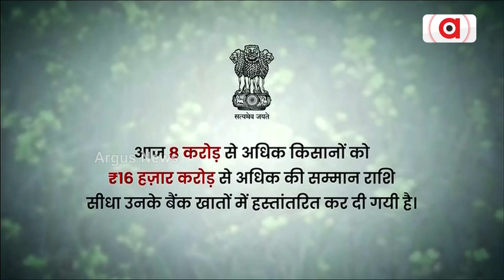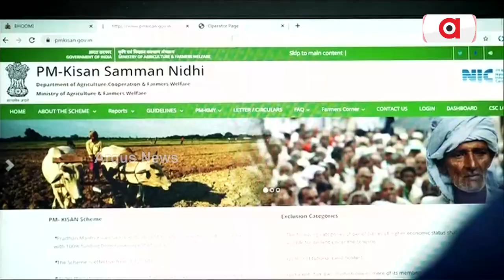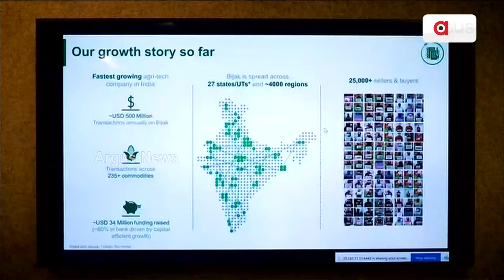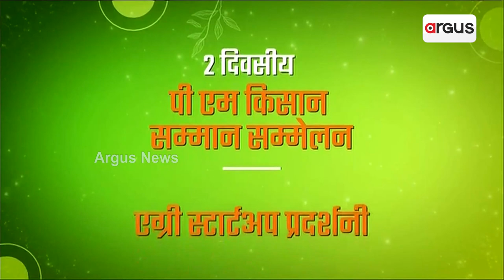PM Modi inaugurates PM-KISAN Samman Sammelan 2022